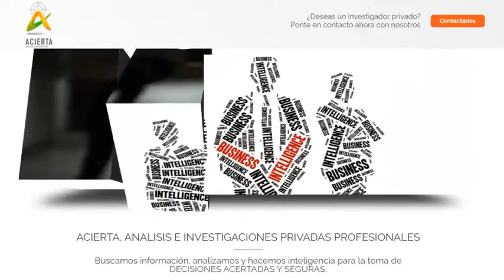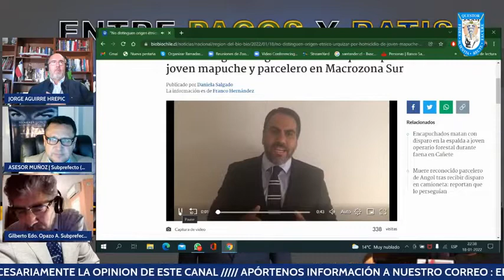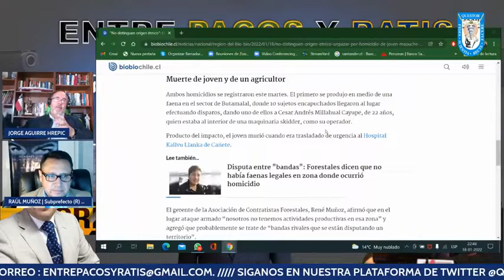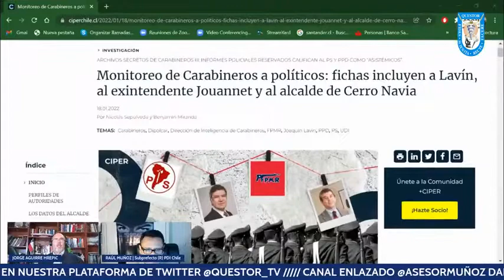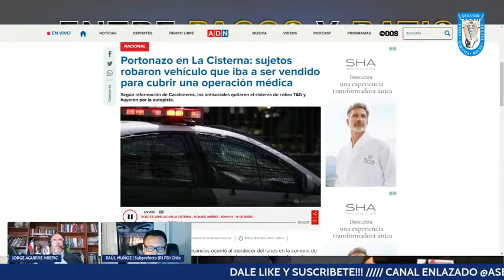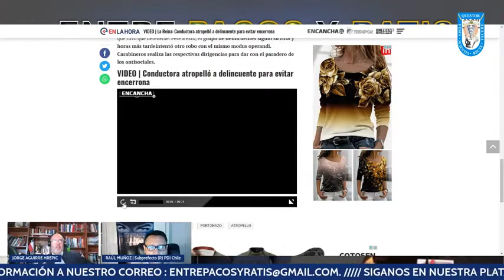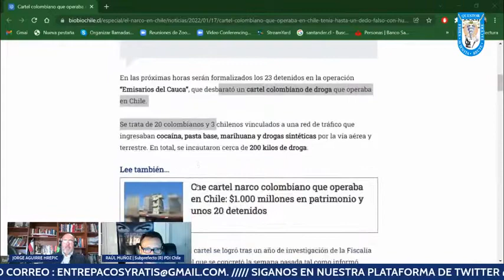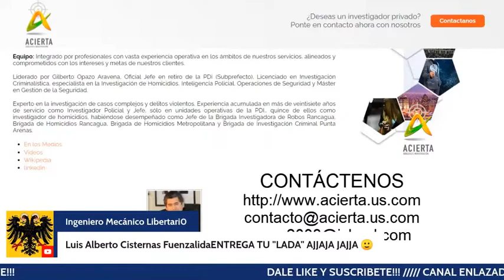📣 ENTRE PACOS Y RATIS, XXXI, "LEGITIMA DEFENSA Y RIESGO A LA VIDA".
Vía canal YouTube: 🎙️🇨🇱
🔴 Jorge Antonio Aguirre Hrepic